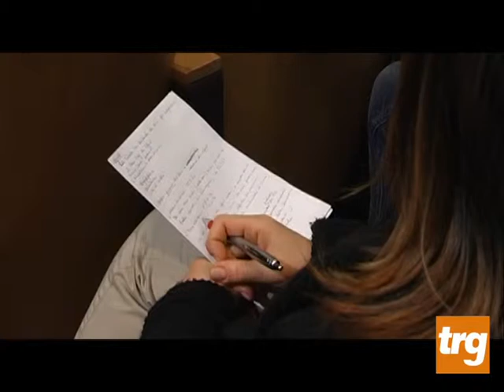Piano rifiuti regionale: Css made in Umbria